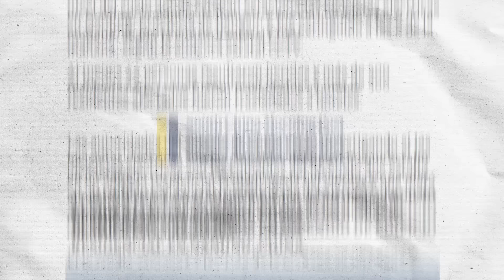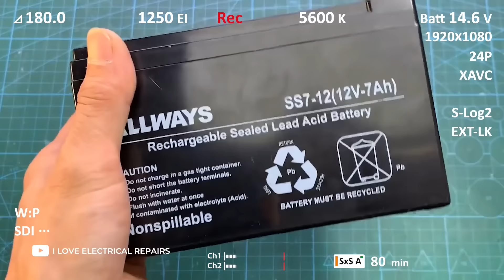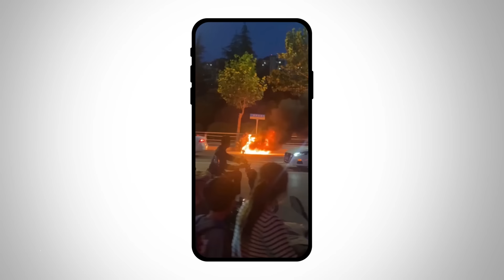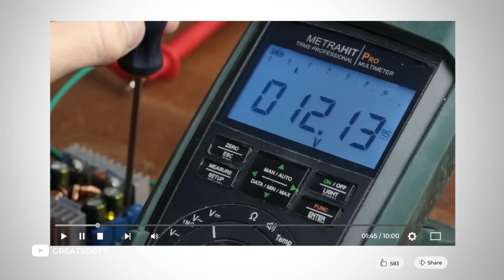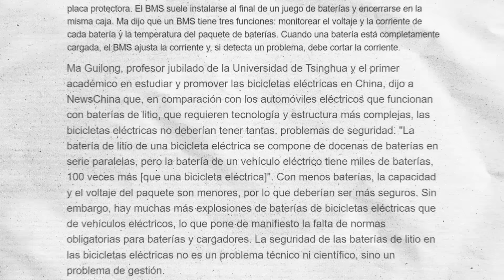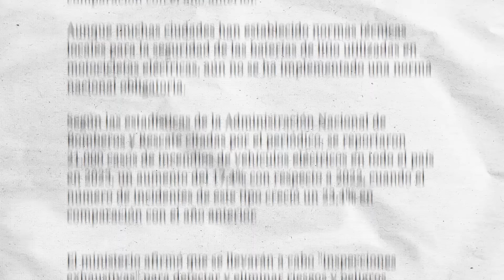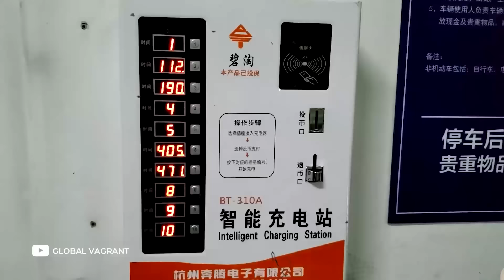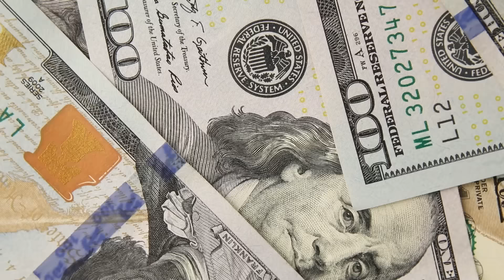💥 ¿Por qué están EXPLOTANDO MILES de Motos Eléctricas en CHINA❓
Las escenas de motos incendiándose en las situaciones más dispares, como en movimiento, cargando o incluso dentro de ascensores, se han convertido en habituales en las redes sociales chinas y el Gobierno tiene problemas para resolver el problema.

Pero, ¿por qué explotan tantas motos eléctricas en China?
¿Cómo están abordando el problema las autoridades?
¿Y podría repetirse la situación en otros países?

Si quieres conocer las respuestas, mira este vídeo hasta el final, porque hoy vamos a hablar de eso y mucho más.